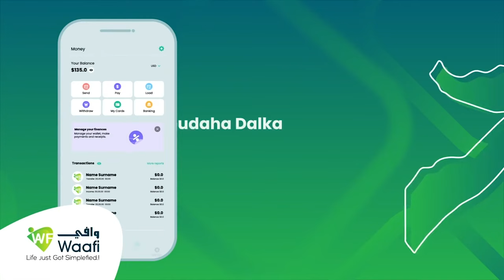Taliska Ciidmada ayaa faahfaahin ka bixiyey qarax ismiidamin ah oo ka dhacay xerada Jaalle Siyaad